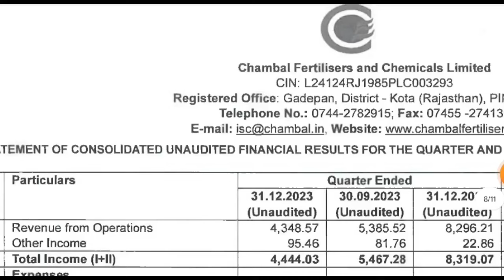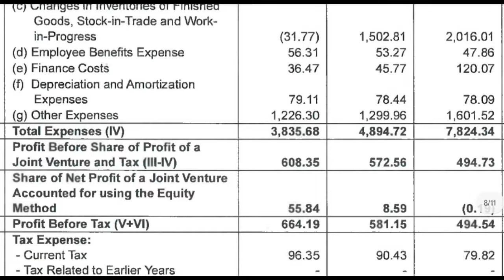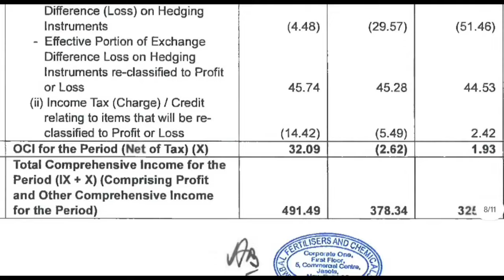Chambal Fertilizer Q3 Results 2024 | Chambal Fertilizer result | Chambal Fertilizer share